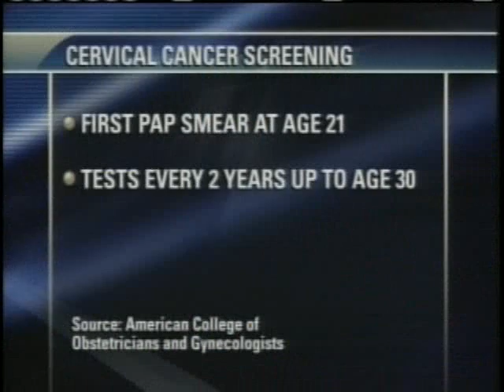New Guidelines Released For Pap Tests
There are new guidelines for pap tests, which are an effective tool to detect cervical cancer.